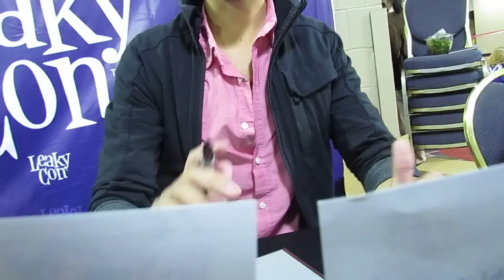LeakyCon2012 StarKid Signing Autograph Line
StarKid autograph line LeakyCon 2012 8/9/12. Video captured with my camera hanging around my neck. Sometimes people are out of frame for that reason as no focusing or aiming was done. You will hear me telling them about my husband, Jim who died in January of this year and who met most of them last summer. I showed his picture with Darren and me from last year's LeakyCon. He passed away listening to Darren sing on my laptop.